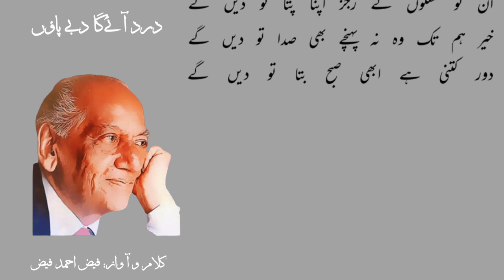Dard Aye Ga Dabay Paun || A fascinating poem written in Montgomery Jail || Original Voice